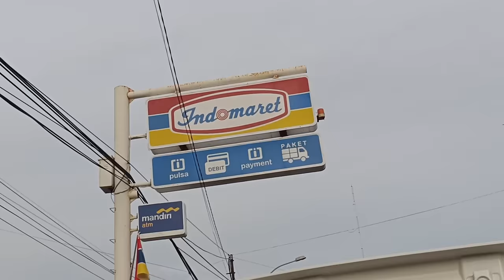DRAMA BORONG ES KRIM PADDLE POP UPIN IPIN,ES KRIM CORNETTO,ES KRIM KOTAK VIRAL TIKTOK,ES KRIM MAGNUM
DRAMA BORONG ES KRIM.ES KRIM PADDLE POP UPIN IPIN,ES KRIM CORNETTO,ES KRIM KOTAK VIRAL TIK TOK